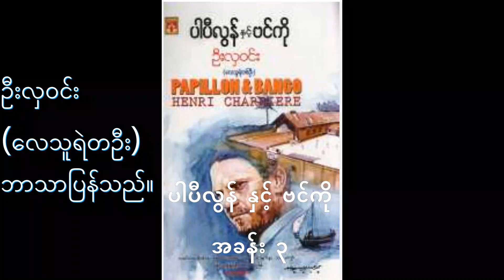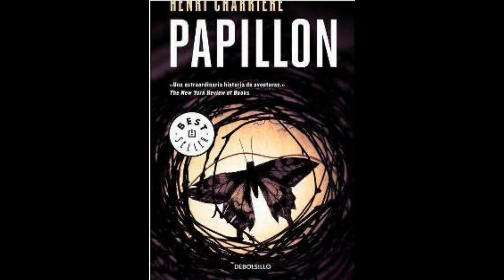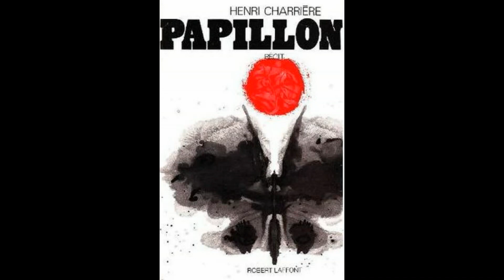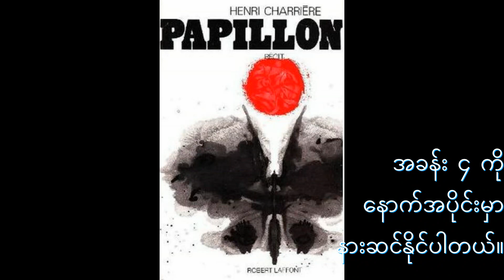ပါပီလွန် နှင့် ဗင်ကို - ဦီးလှဝင်း(လေသူရဲတဦး) ဘာသာပြန်သည်။ PAPILLON & BANCO BY HENRI CHARRIERE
အခန်း ၂
"တကျွန်းခရီး"

. . . ကျနော့် ဇနီး နီနက်တီး။ သူမဘေးတွင် ကျနော့် သူငယ်ချင်း အင်တိုနီ။ နောက် အင်တိုနီဘေးတွင် ဒီဂါ့ဇနီး။ အားလုံးပင် ကျနော်တို့ကို စိုက်ကြည့်နေ၏။ ဝမ်းနည်းဖွယ်ကောင်းလှပါသည်။ ကျနော့်ဇနီး ယနေ့မြင်တွေ့လိုက်ရခြင်းသည် ကျနော့်ဘဝတွင် နောက်ဆုံးအကြိမ်တွေ့လိုက်ရခြင်းပင်ဖြစ်၏။ . . .

အခန်း ၃
"မာလိုနီမြစ်နဖူးမှ ထောင်မကြီး"

. . . ယခုကျနော်တို့ နေသော ထောင်မကြီးတွင်မူ ဝမ်းရောဂါ အလွန်အဖြစ်များ၏။ ယခုဆေးရုံတွင် အကျဉ်းသား ၇၀ ခန့် ရှိသည့်အနက် နေစဉ် လူ ၂ ယောက်ခန့် ဝမ်းရောဂါနှင့် သေ၏။ အံ့စရာကောင်းလှသည်မှာ လူအသေအပျောက်မှာ မနက်ပိုင်းတွင် ဘယ်အခါမျှ မဖြစ်။ ညနေဘက် ရေကျချိန်တွင်မှ ဖြစ်၏။ အံ့စရာလောကသဘာဝတရား၏ ဆန်းကြယ်မှု တရပ်ပင်။ . . .

0:00:00 အခန်း ၂ "တကျွန်းခရီး"
0:15:23 အခန်း ၃ "မာလိုနီမြစ်နဖူးမှ ထောင်မကြီး"